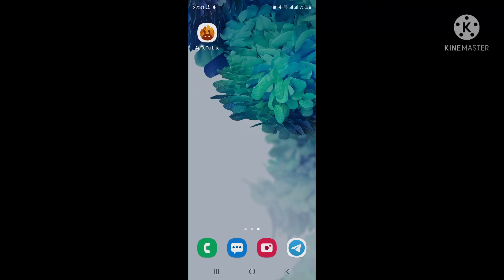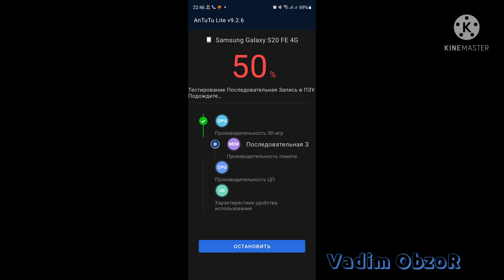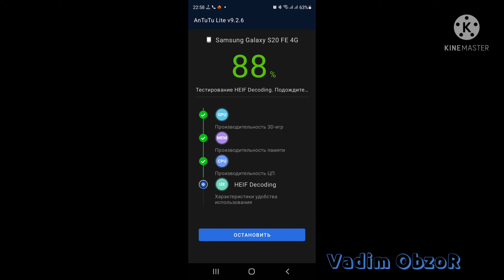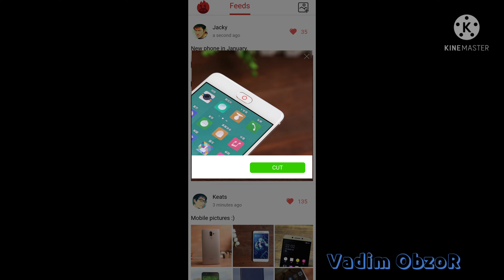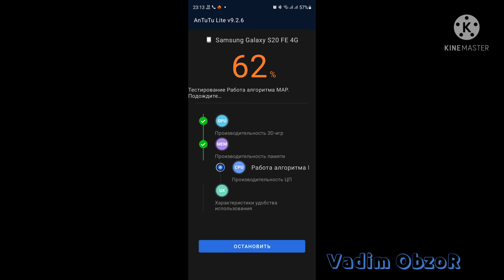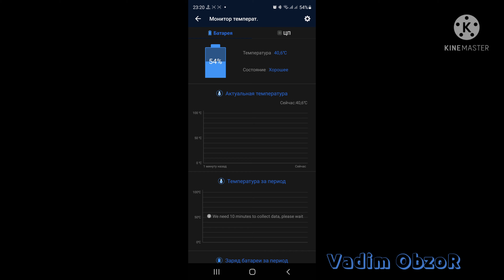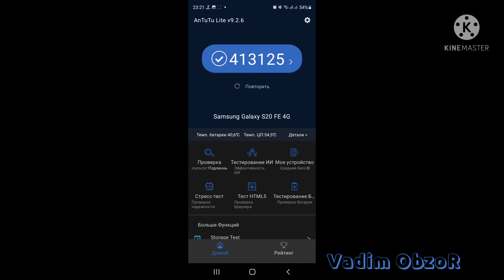Samsung Galaxy S20FE на Exynos 990. Упадёт ли призводительность в AnTuTu в тесте 5 раз подряд?